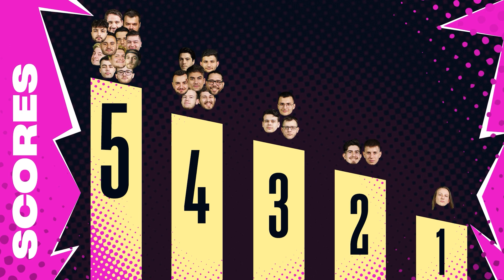Guess The Player | EP.01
Θα καταφέρουν να βρουν τους παίχτες ? 👀